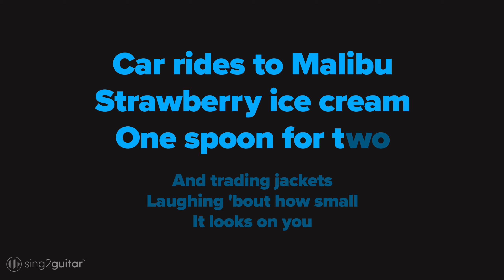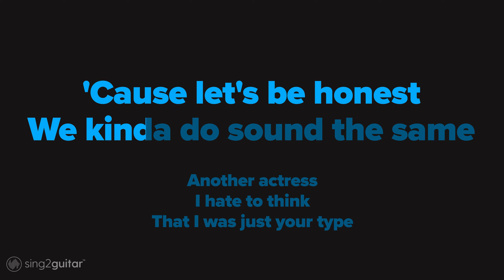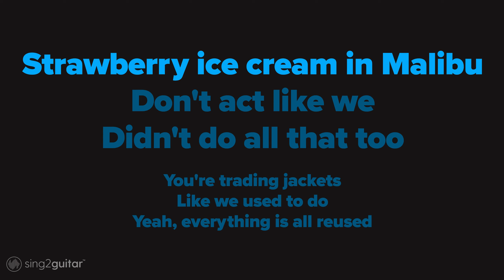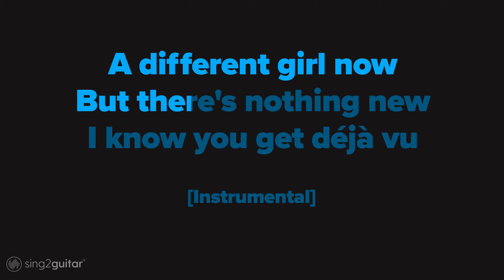Olivia Rodrigo - deja vu (Acoustic Karaoke)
1. @Sing2Guitar on YT | Mention @Sing2Music on Socials

1. Vote via our community page every New Music Friday
2. Write it in the Comments 💬 (we read them all)
3. Directly via:

𝗟𝘆𝗿𝗶𝗰𝘀
Originally Performed by Olivia Rodrigo